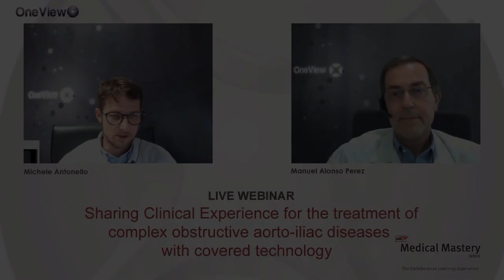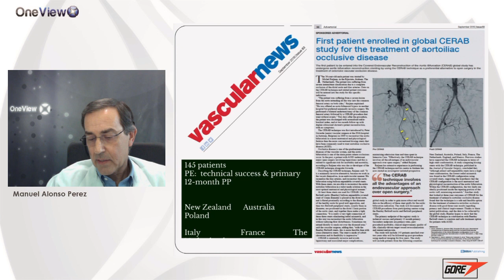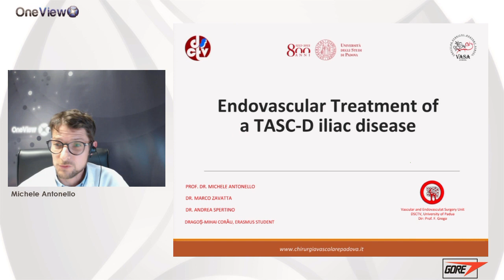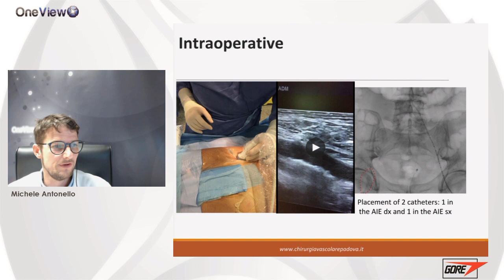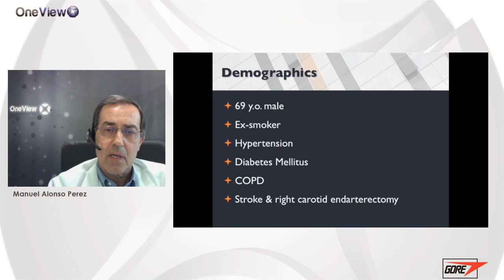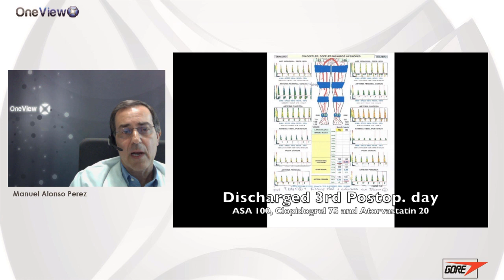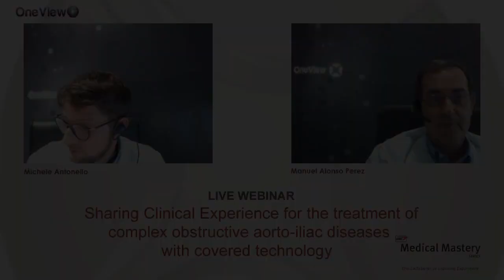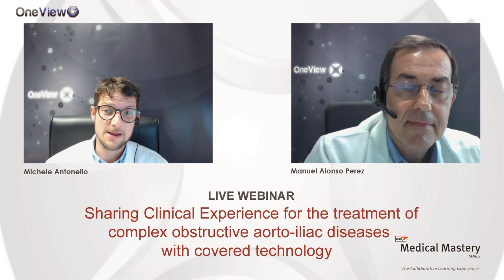14/01/2020 Live Webinar - Treatment of complex obstructive aorto-iliac disease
Padova meets Oviedo. In this Live Webinar, Dr Michele Antonello (Azienda Ospedaliero-Universitaria di Padova) and Dr Manuel Alonso Perez (Hospital Universitario Central Austrias) shared their clinical experience for the treatment of complex obstructive aorto-iliac diseases with covered stents.

Powered by OneViewX